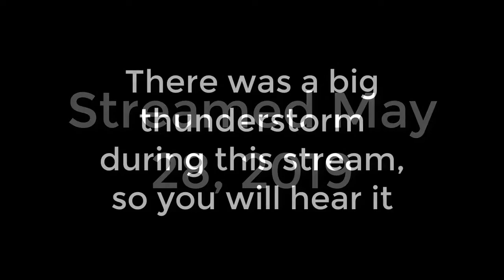Minecraft: Low Mango Beta 1.7.3 Modpack Playthrough (Stream 1: Lots of paths)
So I wanted to give the Low Mango Beta 1.7.3 modpack a little try. I always love visiting the old version of the game, and to be able to experience it with all the mods I so desperately wanted, but was not able to get back then is amazing. The stream was pretty uneventful for the most part besides the whole diamonds thing, and the last 45 minutes of the stream was me making paths. So hopefully next stream will be more eventful.
Also, after playing this modpack, I checked the folder and apparently there is a Herobrine mod?? So if you see him at all in the video let me know pls.